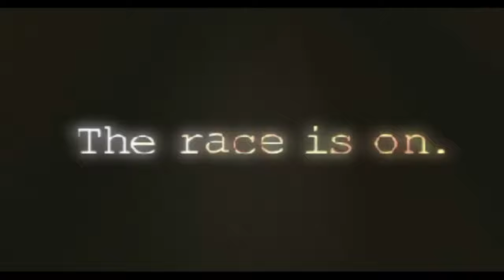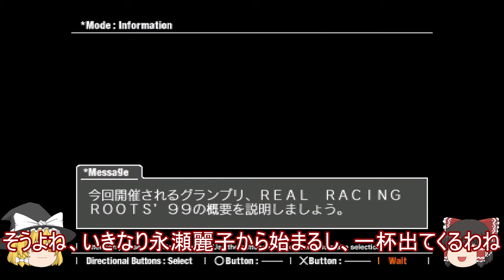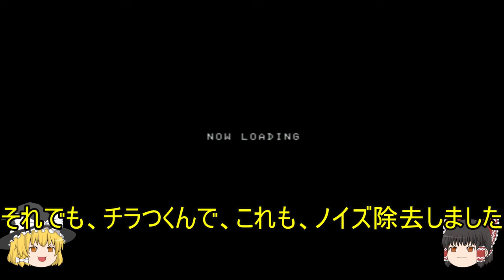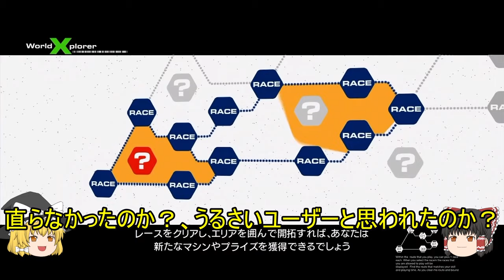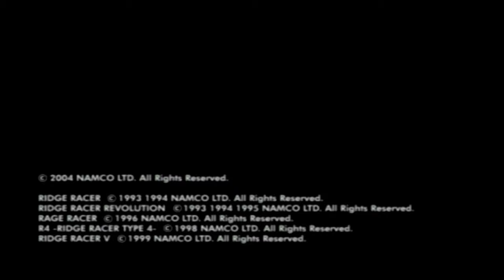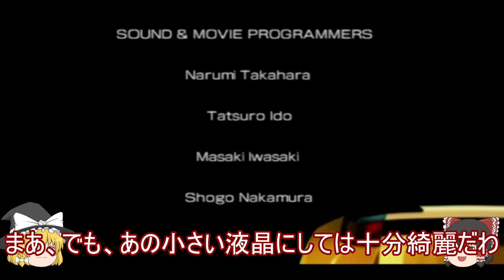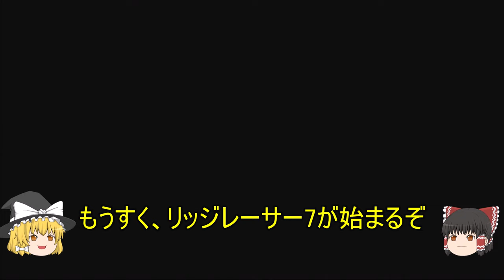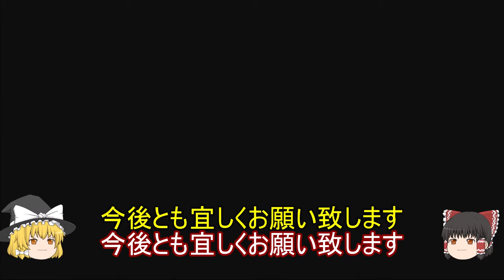初代PS・PS3・PS5・PSP・XBOX 360でリッジレーサー(シリーズ)に登場する永瀬麗子のムービーを集める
_リッジレーサーズ2_RidgeRacers2_リッジレーサー7_RidgeRacer7

初代PSのレイジレーサーとR4、PSPのリッジレーサーズ、XBOX 360のリッジレーサー6、PS5版のリッジレーサーズ2、PS3のリッジレーサー7に収録されている永瀬麗子のムービーをオープニングからエンディング、その他を集めました。
個人的に、あの脆弱な、XBOX 360が普通に起動した事が驚きです。